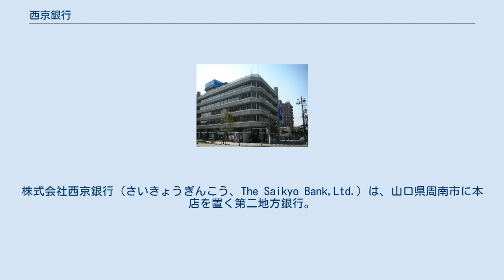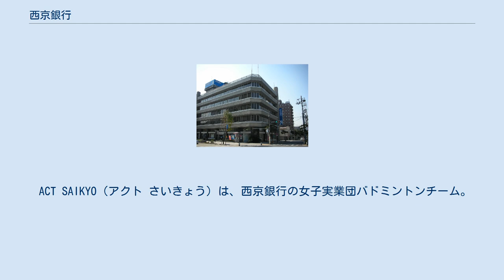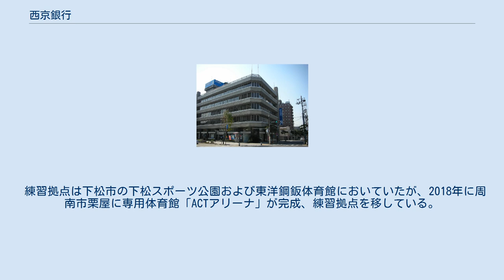西京銀行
株式会社西京銀行（さいきょうぎんこう、The Saikyo Bank,Ltd.）は、山口県周南市に本店を置く第二地方銀行。
 近年、首都圏への積極的な進出やインターネット銀行構想、邦銀初の女性副頭取を置くなど女性の起業や社会進出を支援する姿勢を前面に押し出している。
 ただ、その後、インターネット銀行構想の挫折に加え、2000年から2005年にかけて発覚した行員による不祥事4件を金融庁への報告義務を怠っていたことがわかった。
金融庁に報告していなかった不祥事は4件で、いずれも行員による着服行為。
同庁には届けずに処理し、被害額は既に弁済されたという。
また財務局へ3件の内部告発があり、更に内部調査で1件が発覚した。
これを受けて財務省中国財務局は2006年5月26日、西京銀行に対し内部管理体制の立て直しなどを求める業務改善命令を発動した。
 日銀出身の大橋光博頭取は「これまで進めてきた改革が内部の抵抗で十分に受け入れられず、それが内部告発につながった」と主張。
内部の抵抗として東京戦略や女性の積極登用（東京戦略の中心で、邦銀初の女性副頭取だった銭谷美幸副頭取。次期頭取の有力候補と見られていた）、ライブドアとのインターネット銀行の設立構想（後述参照）を挙げた。
結局、大橋頭取は不祥事の責任を取る形で2006年6月末付けで辞任。
銭谷副頭取も退任した（公式には任期満了に伴うものとされた）。
後任はプロパーである渡邊孝夫相談役が就任。
東京戦略の見直しと地元回帰路線を進め経営改善を図った。
 2010年には第7代頭取として平岡英雄が昇格した。
 2005年1月24日、インターネット関連企業のライブドアと提携してインターネット専業銀行「西京ライブドア銀行」を設立することを明らかにした。
既に証券業進出を果たしているライブドアの金融事業の強化を図ることを目指しており、銀行業の免許取得次第年内にも営業開始をしたいとしていたが、翌年3月29日、ライブドア旧経営陣の逮捕・起訴などを受けて提携を解除し、「西京ライブドア銀行」計画は中止された。
 山口県内を中心に店舗を構える。
事業の見直しに伴い小規模店舗のブランチインブランチ化を推進しているため、実態店舗は44店となる。
また県外では、福岡県・広島県に店舗を設置するほか、東京、大阪にローンセンターを、2016年6月13日には、顧客の中国・東南アジア事業支援を目的に那覇市に沖縄事務所を開設した。
 2010年12月24日に、中国地方に本拠を置く銀行としてはトマト銀行（岡山県）に次いで2番目となるインターネットバンキング専業支店であるウェブ一丁目支店（現:アクト支店）を開設した。
支店コードは044で、広島支店のブランチインブランチとなっていた大阪支店の口座勘定を継承した上で業態転換した形となっている。
 富士通開発・同社メインフレームの勘定系システムであるPROBANKが稼動させている。
また、2011年9月には第2世代（PROBANK-R2）の稼動が開始されており、西京銀は2014年1月にリプレースした。
 ACT SAIKYO（アクト さいきょう）は、西京銀行の女子実業団バドミントンチーム。
西京銀行地域連携部内に事務局を置く「特定非営利活動法人ACT SAIKYO」が運営する。
 2010年（平成22年）に西京銀行の行員により設立すると、いきなり同年の全日本実業団バドミントン選手権大会でベスト16入り、翌年には日本リーグ2部昇格を果たす。
2014年に2部優勝すると、翌年の入れ替え戦に勝利し1部昇格。
バドミントンS/Jリーグには発足初年度となる2016年度から参加している。
 練習拠点は下松市の下松スポーツ公園および東洋鋼鈑体育館においていたが、2018年に周南市栗屋に専用体育館「ACTアリーナ」が完成、練習拠点を移している。